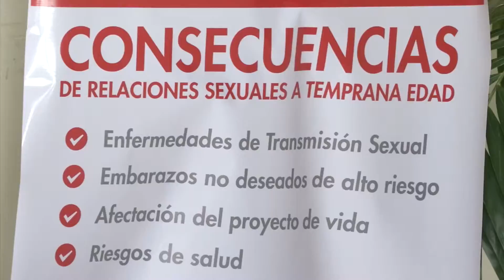Avanza ¡Atlántico Líder! - 5 de febrero 2016